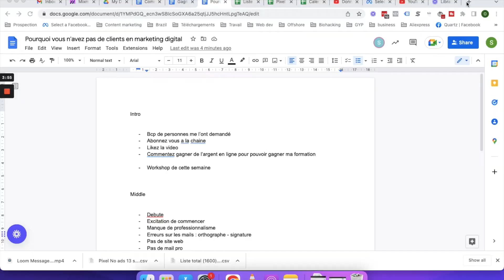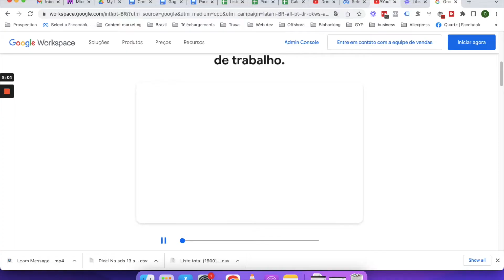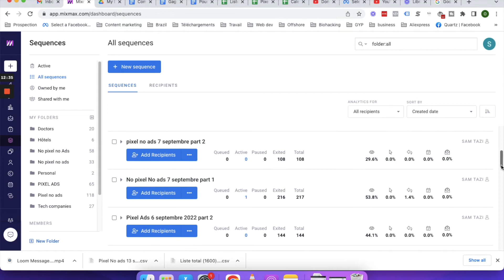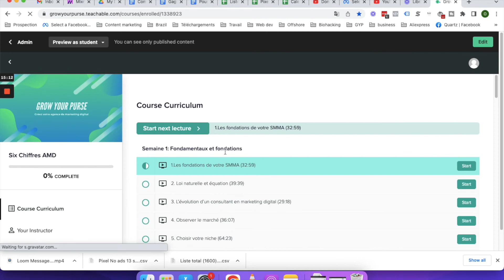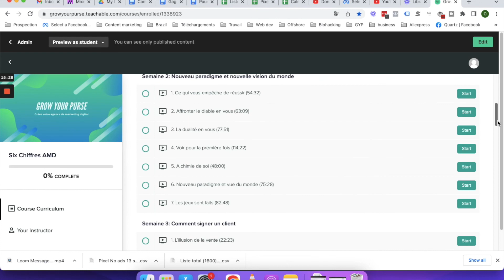Pourquoi vous n'avez pas de clients en SMMA ? (les raisons)